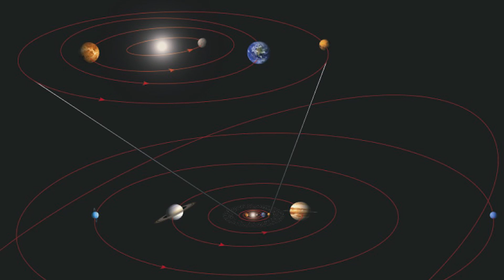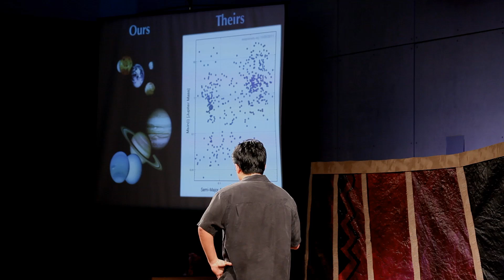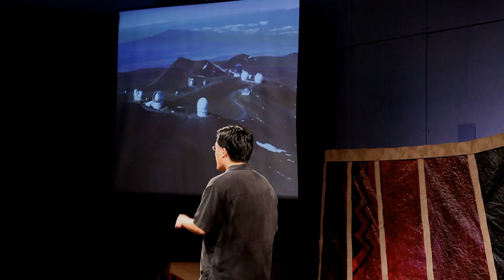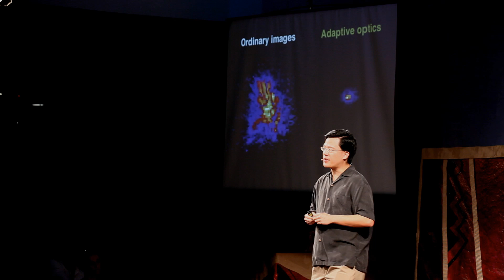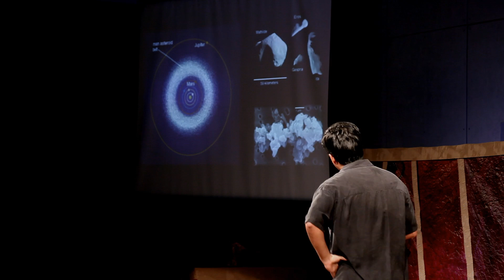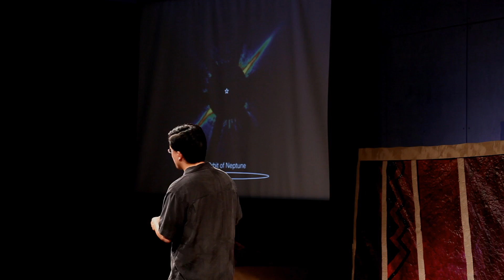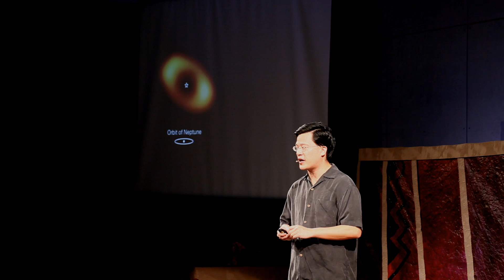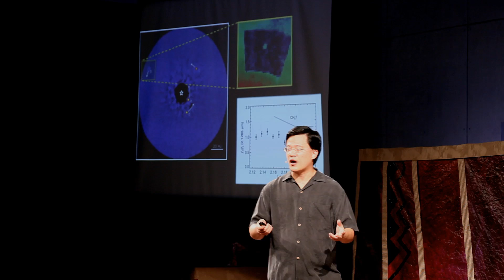Telescopes as time machines | Dr. Michael Liu | TEDxHonolulu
Born and raised in the Washington, D.C. area, Michael's undergraduate work at Cornell University and his doctoral work at the University of California, Berkeley, led him to the Institute of Astronomy at the University of Hawai'i at Mānoa, where he is a faculty member. He studies how stars and planets form. To do this, his research uses the world's most powerful telescopes both on and above the Earth, including the Keck Observatory on the Big Island of Hawai'i and the Hubble Space Telescope.